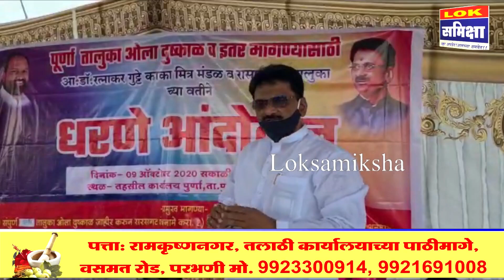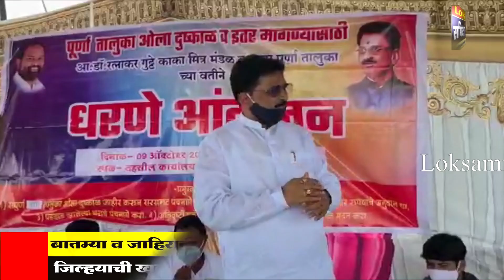हेक्टरी ५० हजार मदत मिळाल्याशिवाय स्वस्थ बसणार नाही-आ गुट्टे